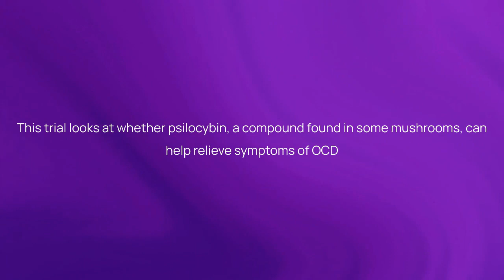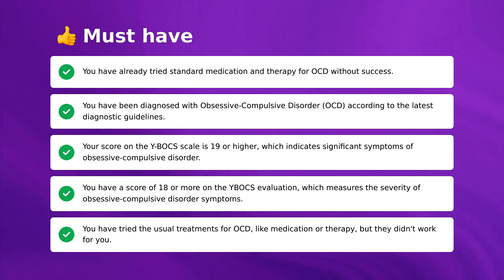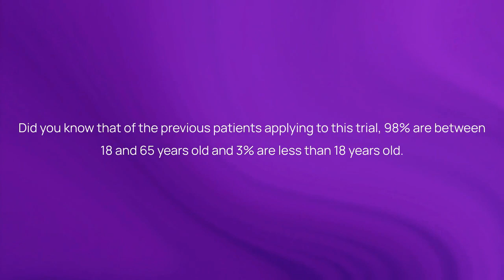Clinical Trial: Psilocybin (0.25mg/kg) for Obsessive-Compulsive Disorder (NCT03356483)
About this obsessive-compulsive disorder clinical trial:
This study is evaluating whether psilocybin may have positive impacts for individuals with obsessive compulsive disorder.

Timestamps:
00:00 - Quick Summary
00:20 - Study Timeline
00:35 - Eligibility Criteria
01:17 - Treatment Details
01:35 - Awards
01:45 - Trial Locations
01:53 - Additional Information
02:36 - Discover More